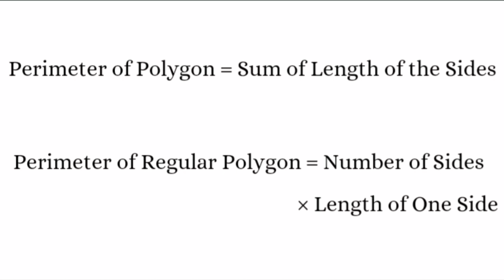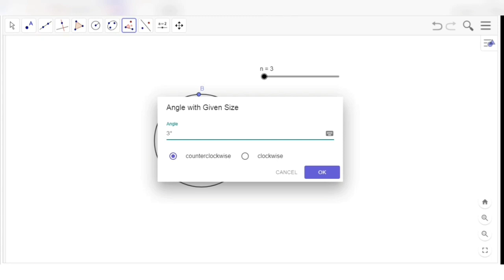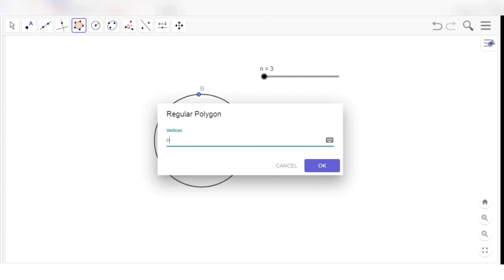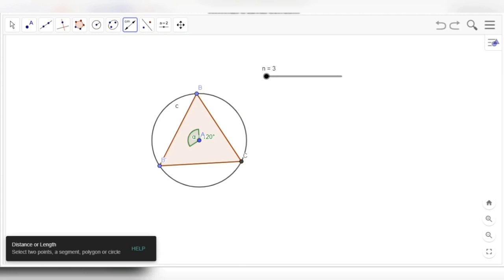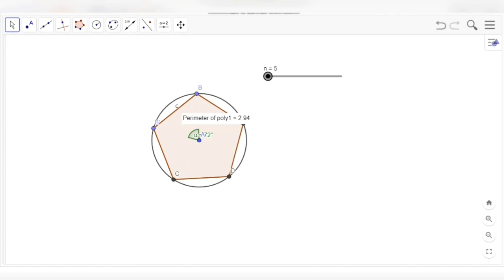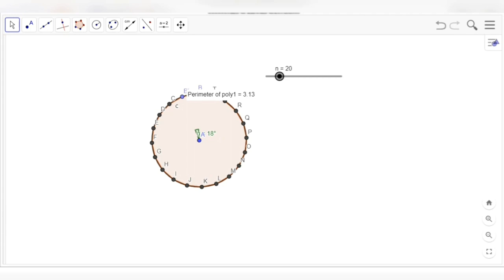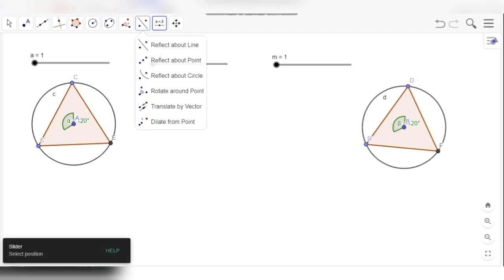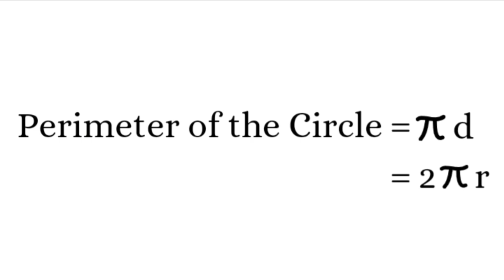Equation for Perimeter of the Circle ( explained using Geogebra)